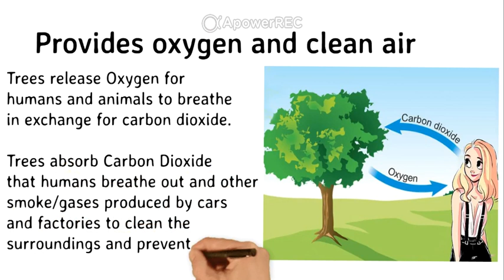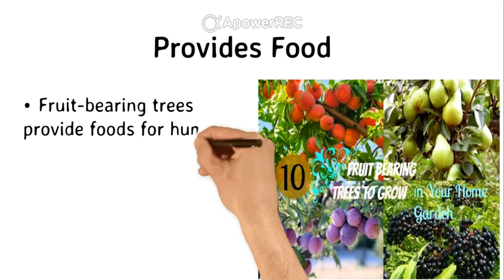Benefits of Trees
This video tells us about the vital role that Trees play in our life, community and the Ecosystem.

Created using Moovly.com